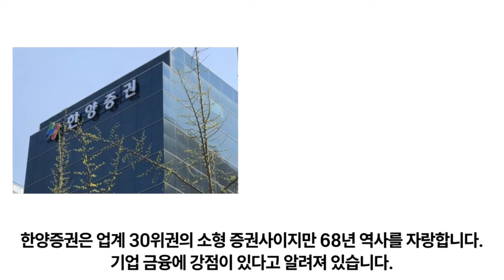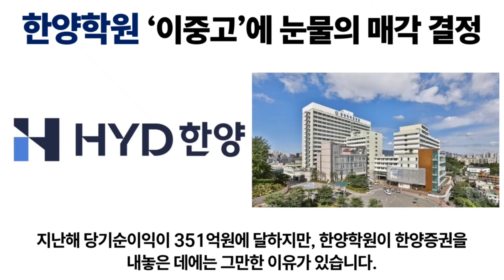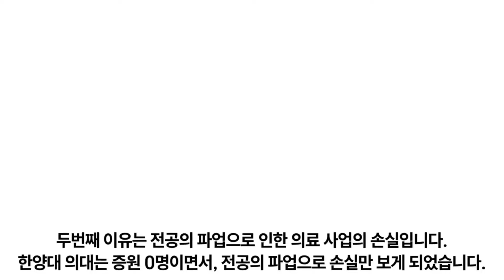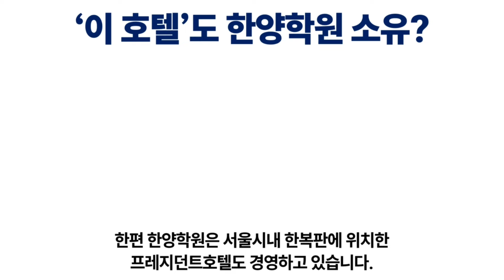자금난에 빠진 한양대, 고심 끝에 한양증권 매각한다!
자금난에 빠진 한양학원이 재단 산하의 수익 사업체이자 30위권의 소형 증권사인 한양증권 매각을 발표했습니다.